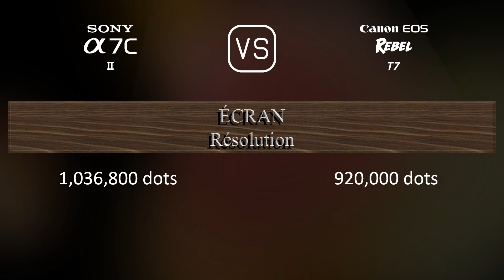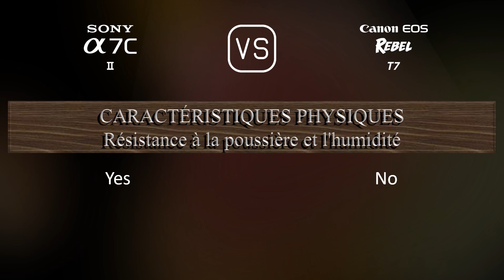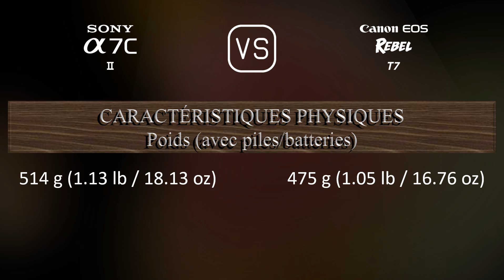Sony A7C II vs. Canon EOS Rebel T7: Une Comparaison de Caractéristiques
Cette vidéo fournit un aperçu des fonctionnalités du Sony A7C II et du Canon EOS Rebel T7 dans une comparaison de caractéristiques (comparison of specifications).

00:25 LANCEMENT
00:33 BOÎTIER
00:40 CAPTEUR D'IMAGE
01:01 IMAGE
01:16 OPTIQUE ET MISE AU POINT
01:41 ÉCRAN
01:58 VISEUR
02:13 FONCTIONNALITÉS PHOTOGRAPHIQUES
03:06 FONCTIONNALITÉS VIDÉOGRAPHIQUES
03:20 STOCKAGE
03:24 CONNECTIVITÉ
03:49 CARACTÉRISTIQUES PHYSIQUES
04:07 AUTRES CARACTÉRISTIQUES